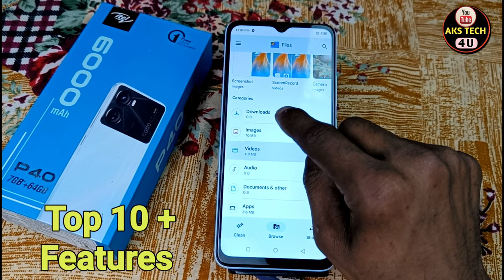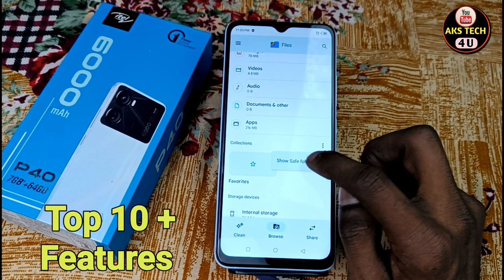itel P40 Top 10 Smart Features | itel P40 Top 10 Hidden features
‌AksTech4u, itel P40 tips and tricks,itel P40 Smart features,itel P40 Smart features in Hindi,
itel P40 hidden features,itel P40 top 10 features,itel P40 settings,itel P40 all features,
itel P40 spacial features,itel P40best features,
itel P40 tips and tricks Hindi,itel P40 top features,hidden features of itel P40,
tips and tricks of itel P40,itel P40 call recording